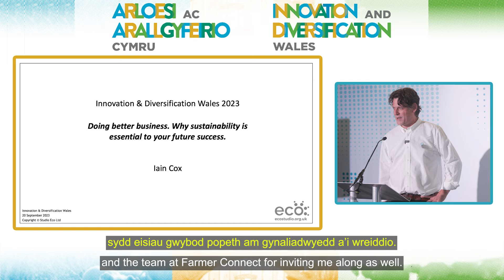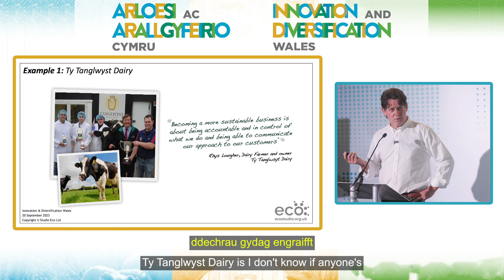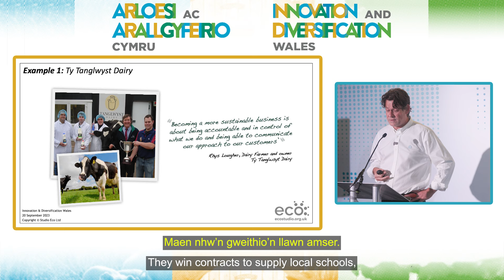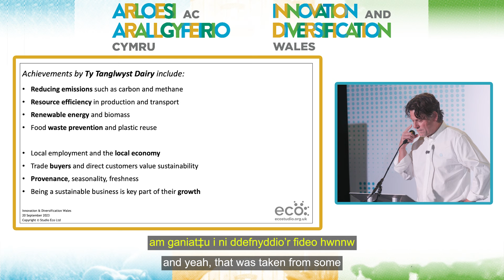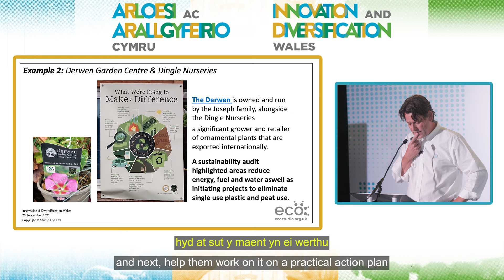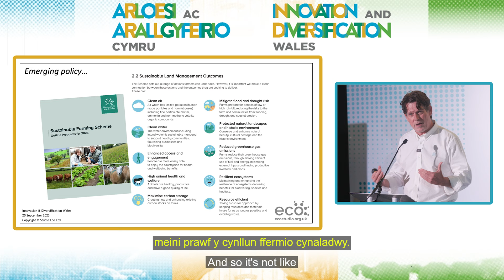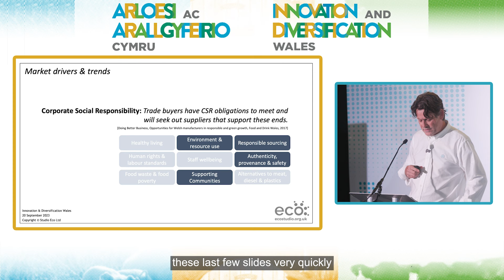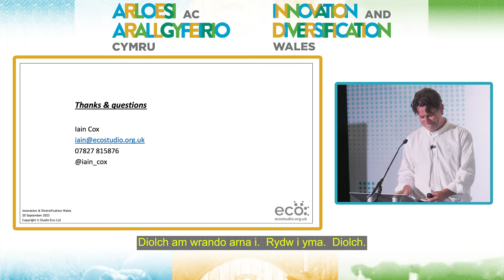Ian Cox, Eco Studio